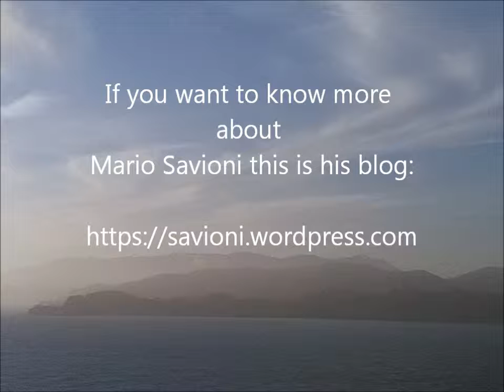Presentation Mario Savioni's Lit Work IEN short version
This is a short video about my presentation of North American poet Mario Savioni's work at the IEN. (Institut d'Estudis Nord-americans de Barcelona/ Barcelona's Institute of North American Studies).